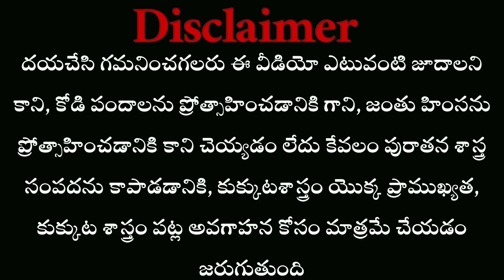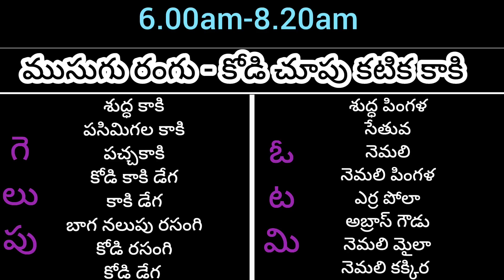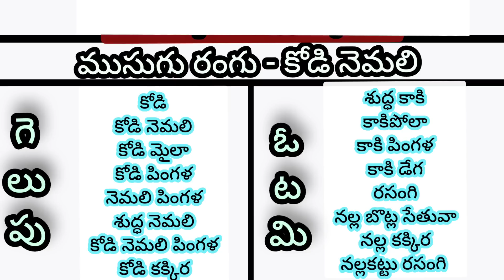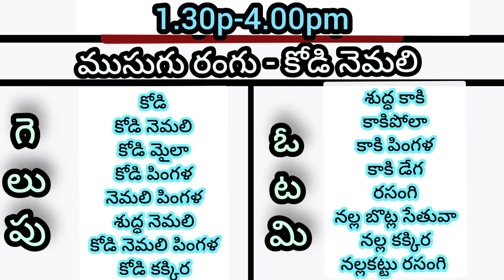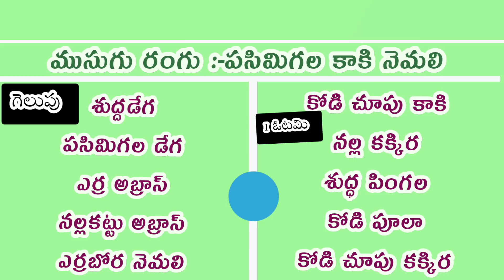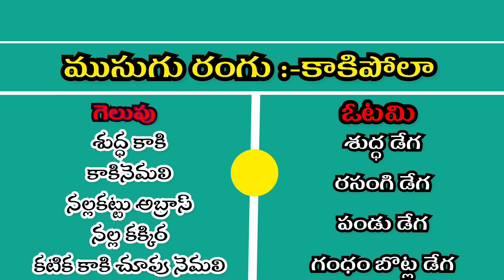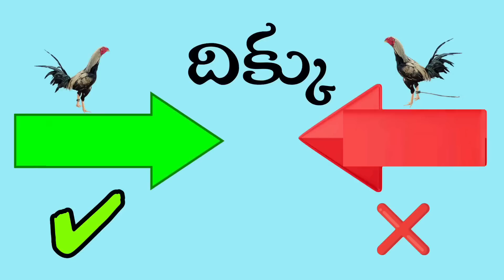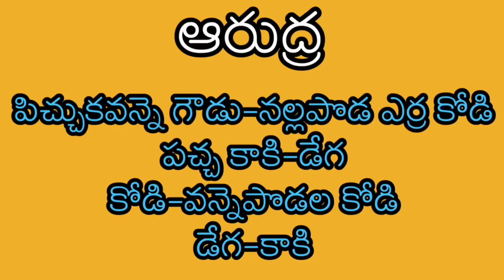16 July 2023 Today winning colours# nanifarms#kukkutasastram#sunday@nanifarmsagri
Thanks to all my viewers and subscribers 🙏మన ఛానల్ లోని ముఖ్యమైన వీడియోలు: how to prepare roosters in pongal festival in telugu//అరుగుదల లడ్డూలు తయారీ.? తప్పక చూడాల్సిన వీడియో👇👇👇👇👇👇👇 identification రంగుల ఎంపిక 👇 పందెం పుంజుకి బెదురు పోగొట్టు 👇👇👇 ఈక (సజ్జు) తొందరగా రావాలంటే 👇👇 పుంజులకి బలం రావాలంటే 👇👇 గురక పారుడు రోగం తగ్గుతుంది 👇👇👇 పట్లకు చికిత్స 👇👇 చనిపోతున్నాయా ఇది చూడండి 👇 నక్షత్రాలు ఎన్ని పూర్తి వివరాలు 👇👇 ఛానల్స్ 👇👇👇 నానిఫామ్ కోళ్లు సేల్ 👇👇👇 గెలిచే రంగులు :-👇👇